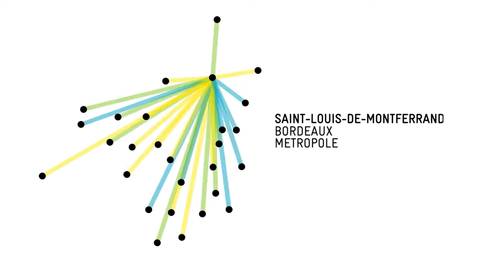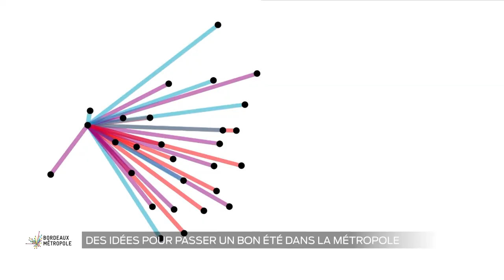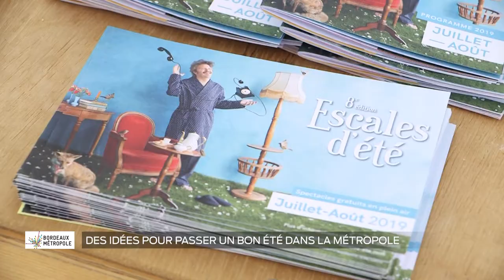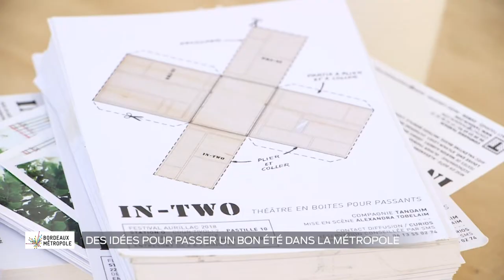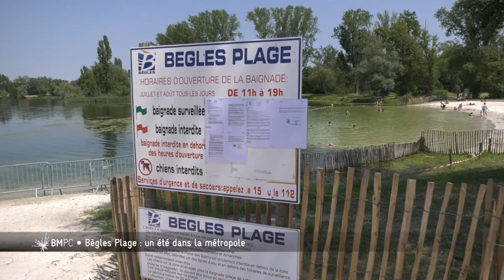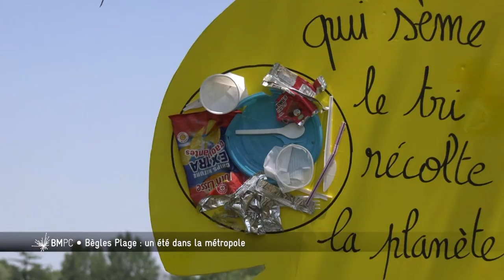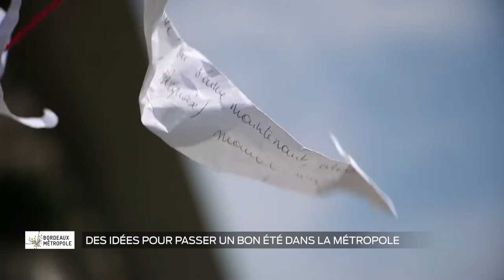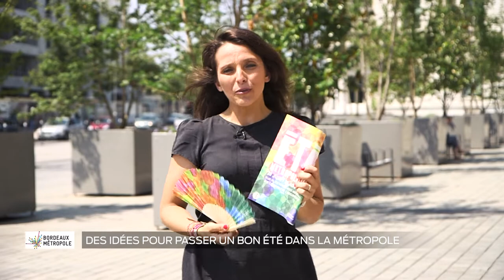Bordeaux Métropole - Des idées pour passer un bon été dans la métropole - Partie 2